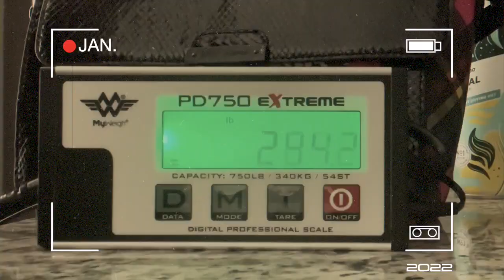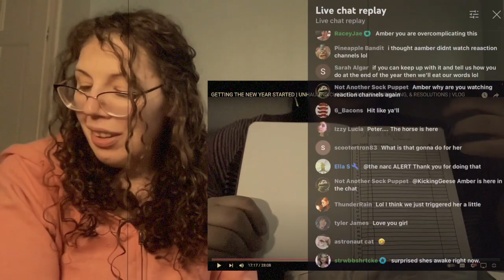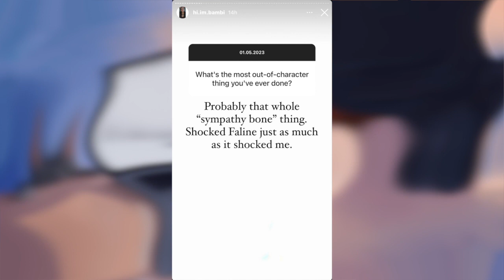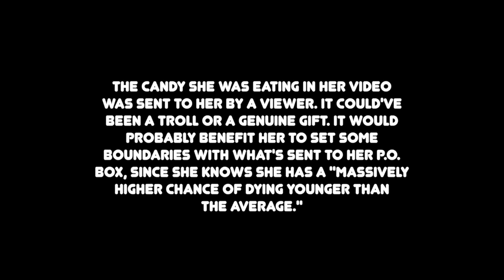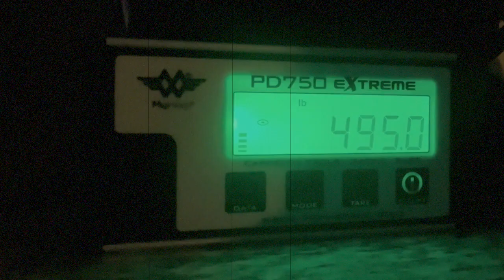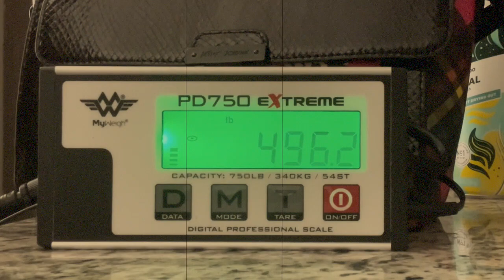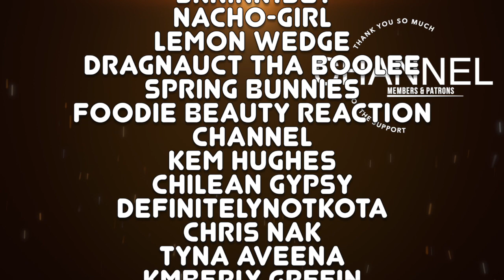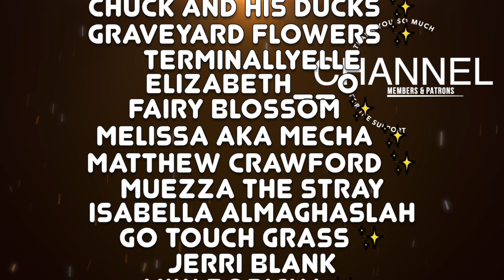a year ago amberlynn reid was still INHALING candy at 500lbs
Open….

00:00 intro
01:11 start of video
01:40 drama with reaction channel
04:28 IG Q&A
07:17 ALR a year ago
13:26 thank you to my channel members and patrons